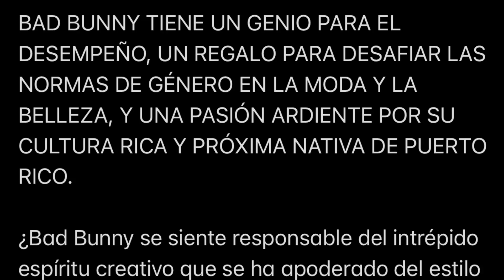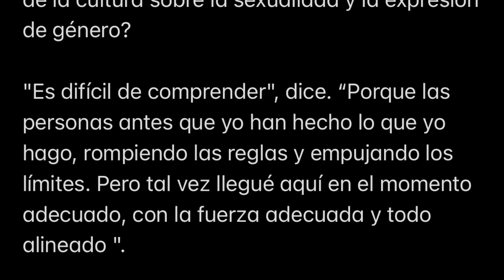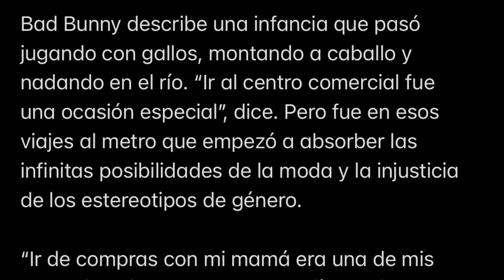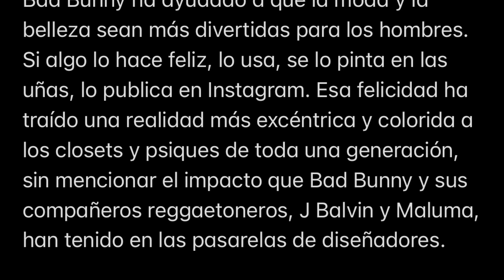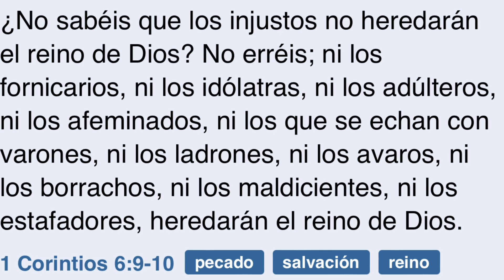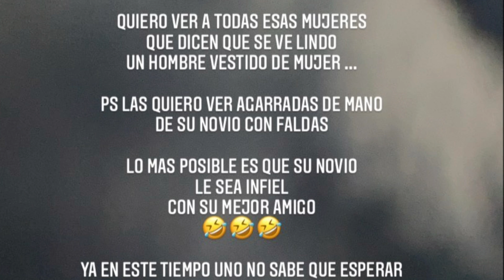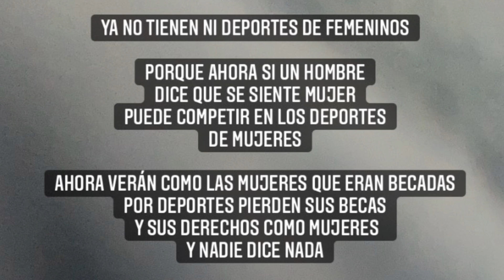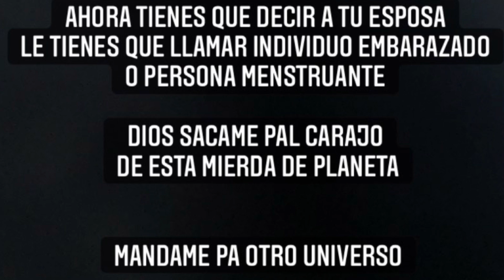BADBUNNY RINDE HOMENAJE A BAPHOMET ( A LA BESTIA )